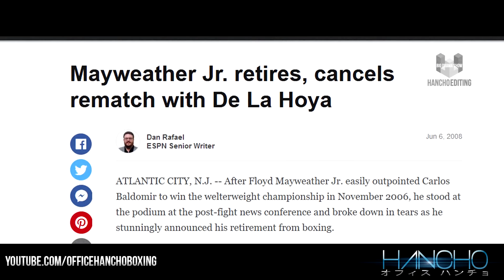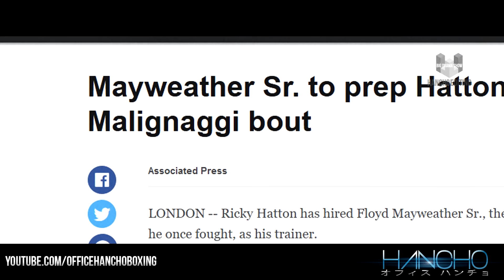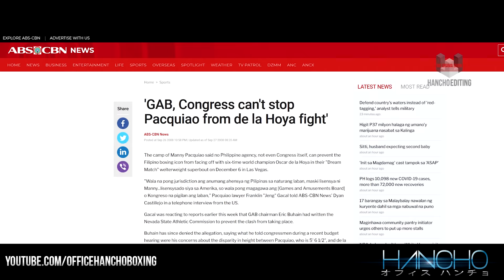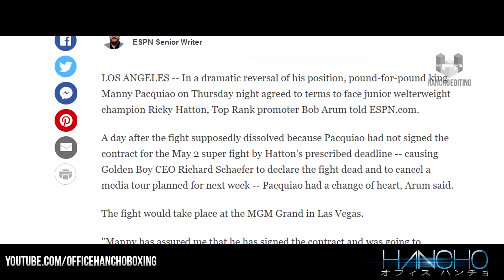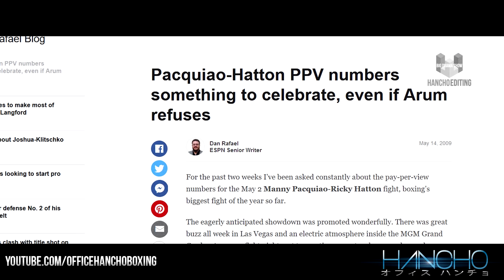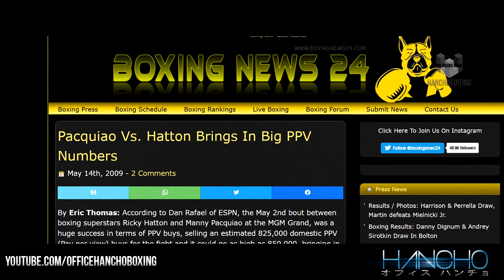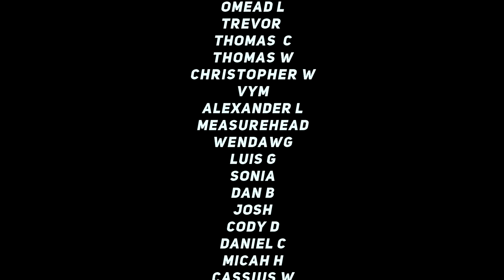The Tale of Manny Pacquiao VS Ricky Hatton HD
Part 2 to this series with Manny Pacquiao. This is the Tale of Manny Pacquiao vs Ricky Hatton.